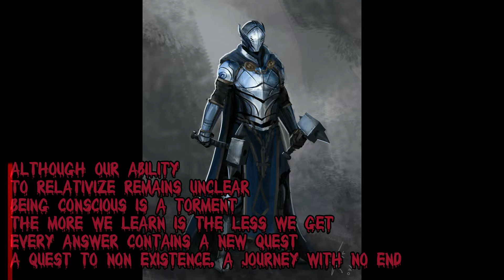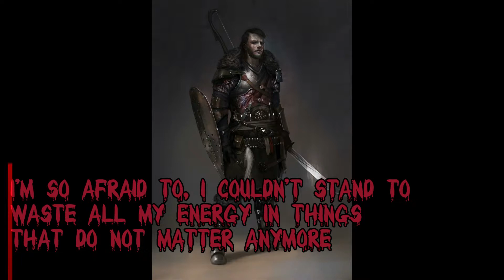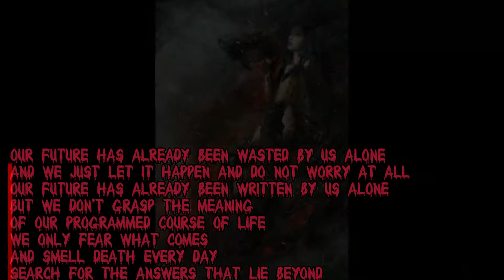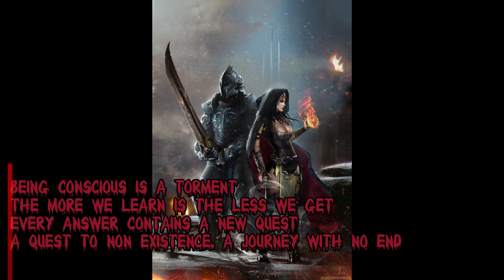Sensorium Lyrics & Images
Please remember, I own none of anything shown and
am just the editor to make them all play along nicely!